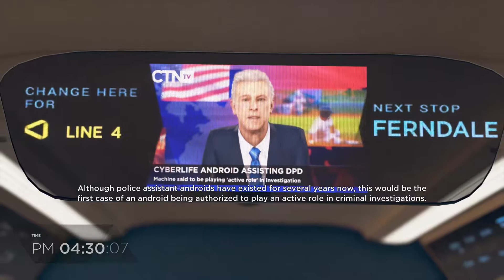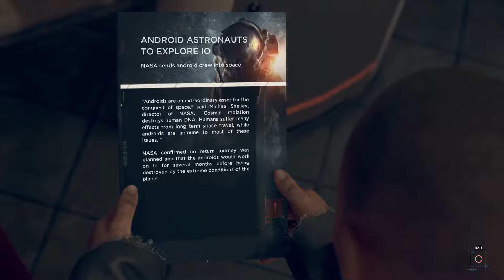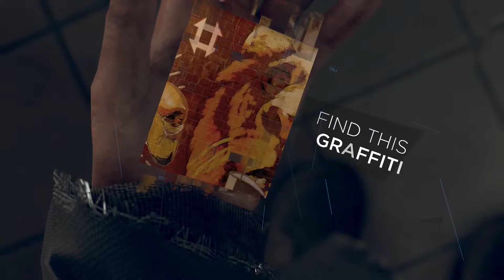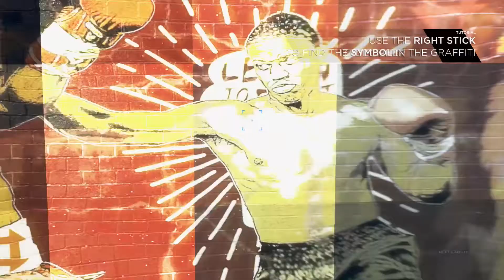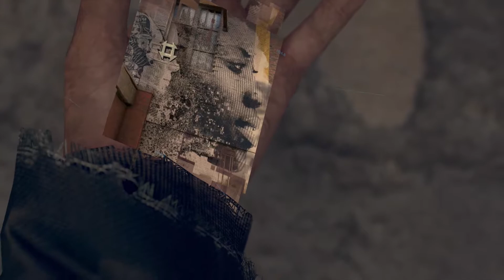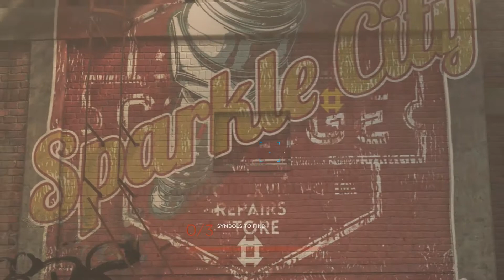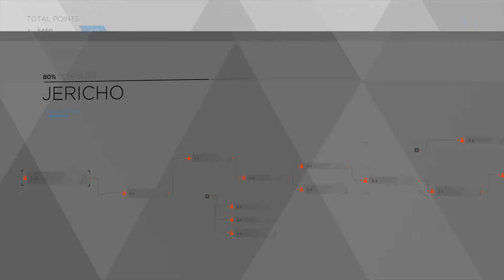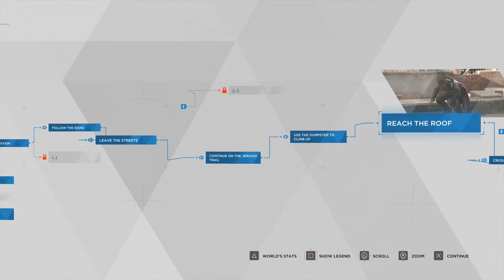Detroit Become Human (Part 13 of 31) - Jericho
If you liked what you saw, chuck a £ my way to help me stay awake to stream! :)